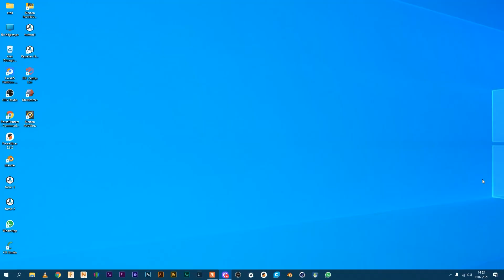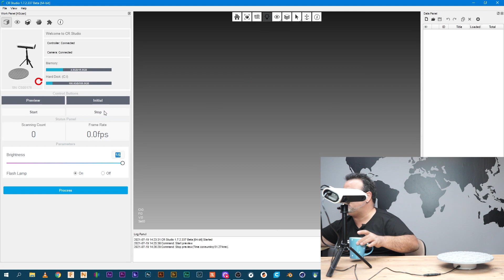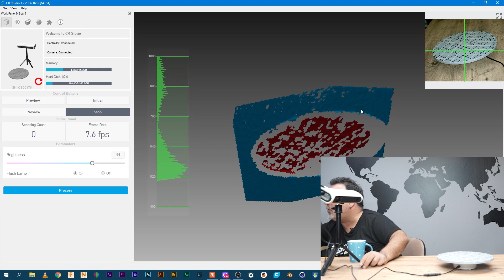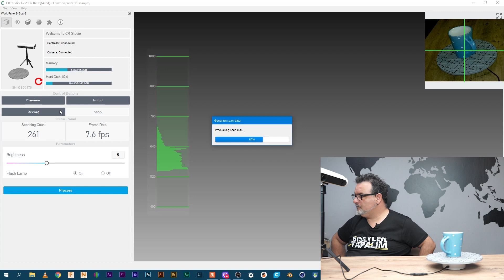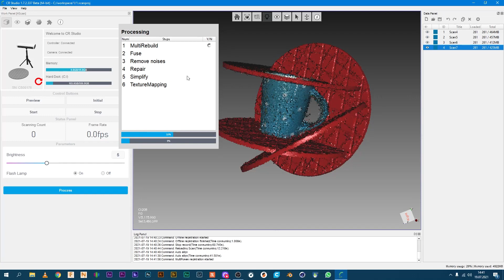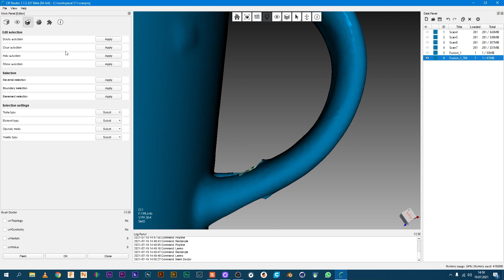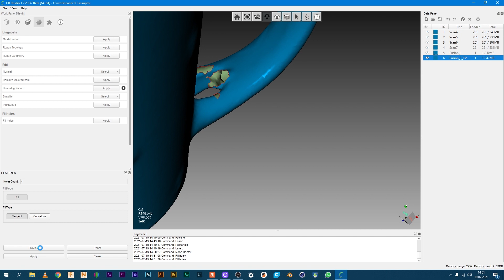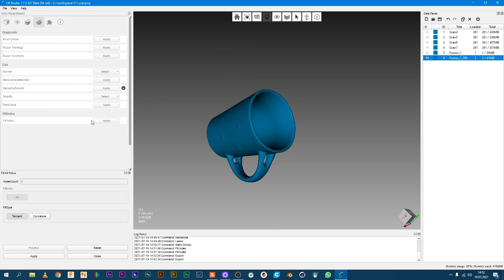Creality cr-scan 01 ( 3d tarayıcı inceleme )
Creality cr scan 01 3d tarayıcı inceleme, creality cr scanner 01 inceleme

3d tarayıcı inceleme

Cr studio indirme linki.

Selamlar ben erbil Gelişmiş ülke demek teknoloji demek,  bu teknoloji çağında 3d yazıcılar gerçekten çok önemli bir yere gelecektir.
3D baskı ve tasarım tutkumu paylaşmak için oluşturduğum bir YouTube kanalı.
Amacım eğitim içeriği sağlamak ve görüntüleyenlere yaratıcılıklarını geliştirmeleri için ilham vermektir.
Kanal içerikleri : 3d yazıcı baskı yapımı. 3d yazıcı kullanımı ve detayları . 3d yazıcı ayarları, 3d yazıcı figür boyama ve 3d yazıcı başlangıç bilgileri